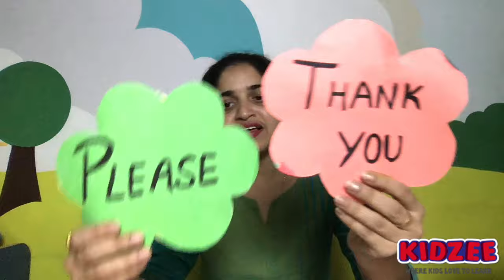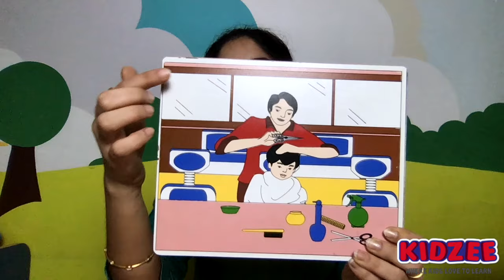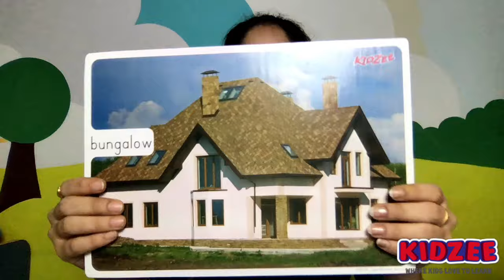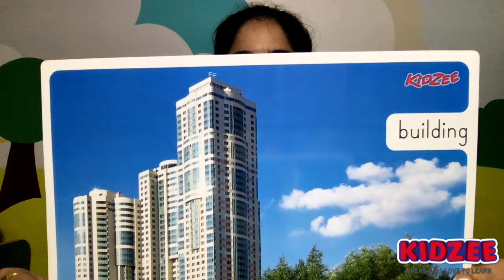Kidzee Playschool Online Classes Magic Words | Community Helpers | Types of Houses | vegetable Kids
For more details regarding Online classes for preschoolers,

Rhyme - Bingo Rhyme Lyrics - There was a farmer who had a dog,
B-I-N-G-O!
B-I-N-G-O!
B-I-N-G-O!

(Clap)-I-N-G-O!
(Clap)-I-N-G-O!
(Clap)-I-N-G-O!

(Clap - Clap)-N-G-O!
(Clap - Clap)-N-G-O!
(Clap - Clap)-N-G-O!